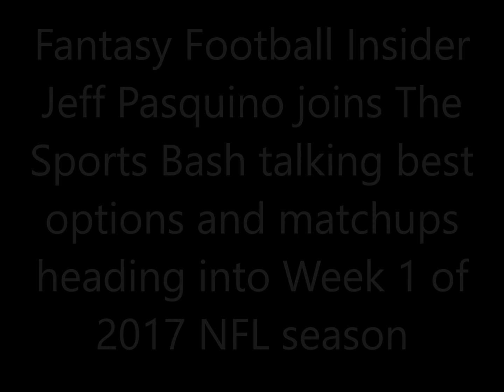Jeff Pasquino talks best Fantasy Football matchups and options for Week 1 of 2017 NFL season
Fantasy Football Insider Jeff Pasquino joins The Sports Bash talking best matchups and options for Week 1 of the 2017 NFL season